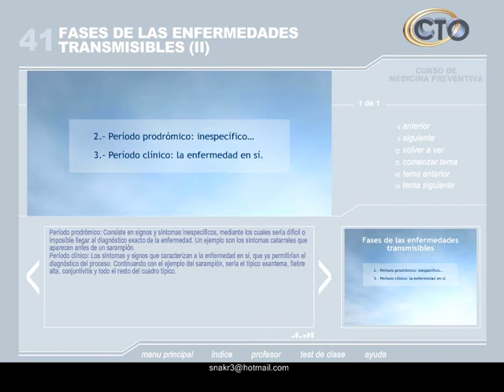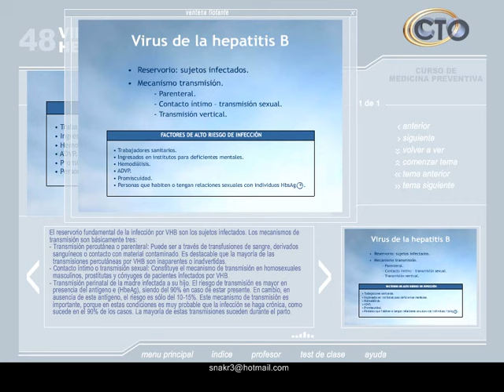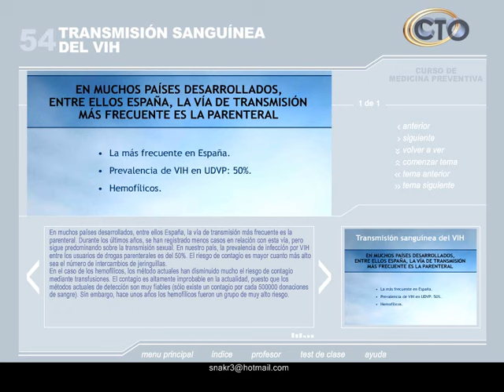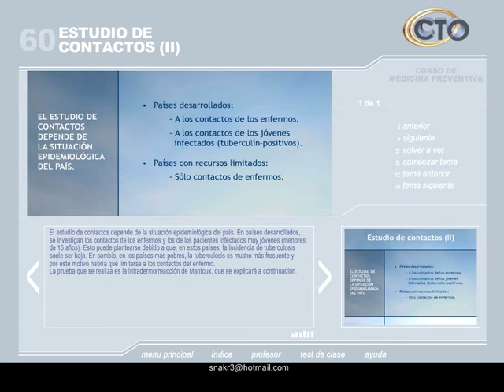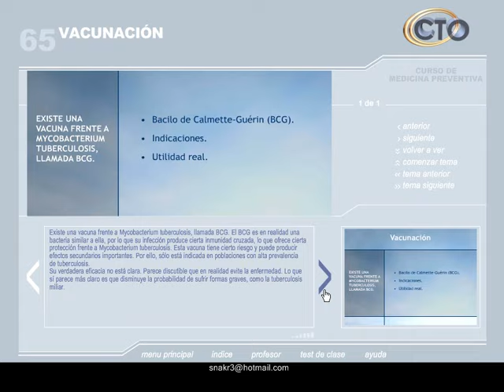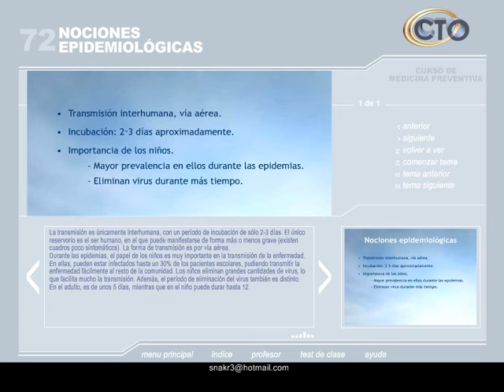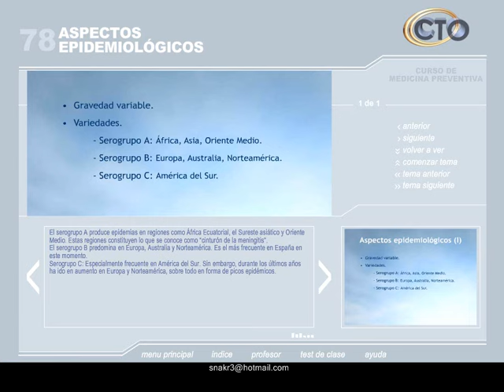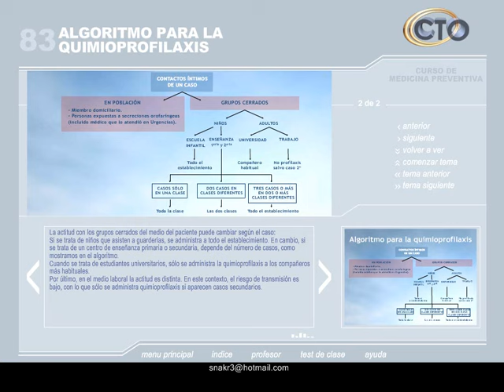MEDiCINA PREVENTIVA 03